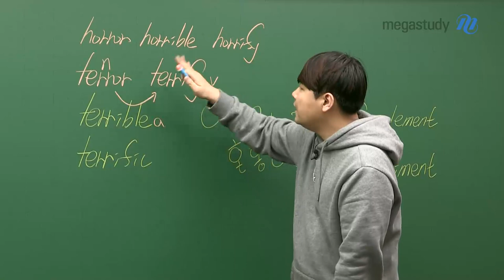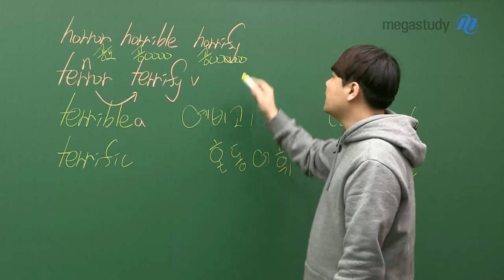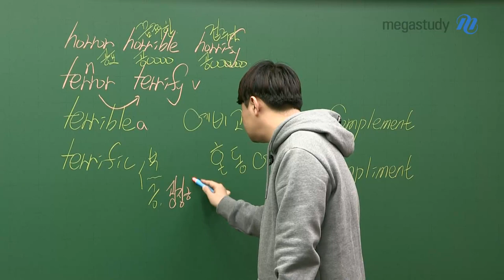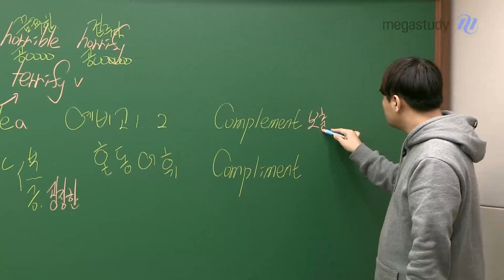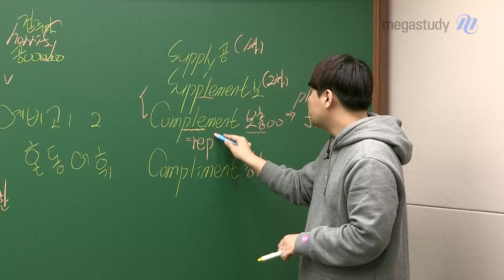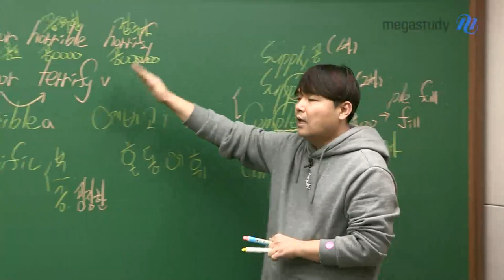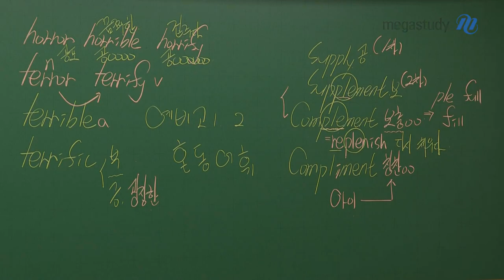[메가스터디] 영어 단어암기 김동영쌤 - 혼동 어휘 특강 (8)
자 집중!

같은 어원이 되는 단어부터 알아볼까요?